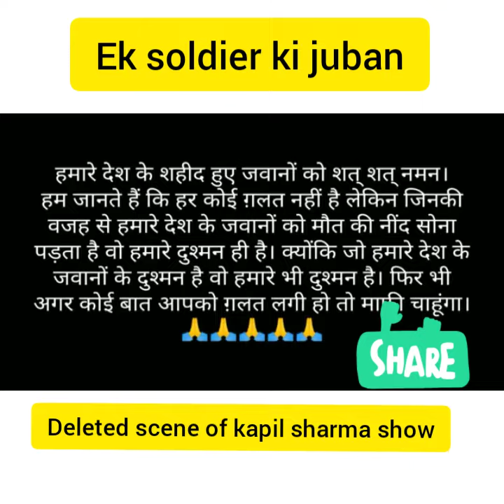*कपिल शर्मा के शो का वो हिस्सा जो एडिट कर के हटा दिया गया था* *एक सैनिक ने सानिया मिर्जा कहा गदार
*कपिल शर्मा के शो का वो हिस्सा जो एडिट कर के हटा दिया गया था*

*एक सैनिक ने सानिया मिर्जा को सबके सामने मूंह पर गद्दार बोल दिया।*